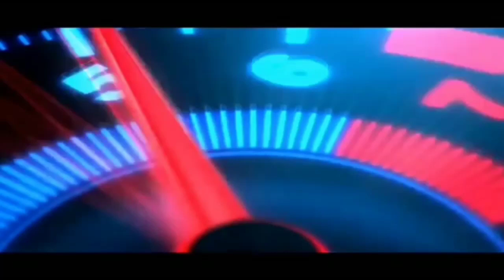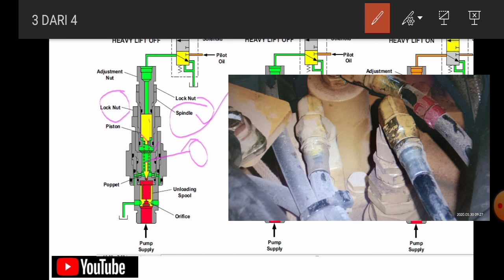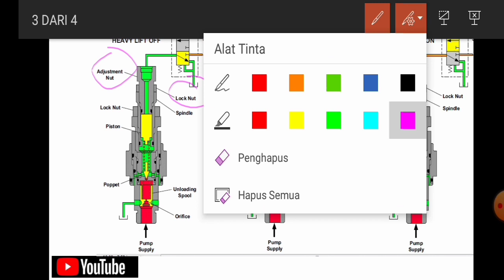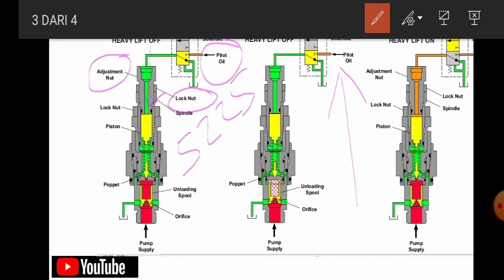Cara penyetelan MRV main relief valve dan menaikkan tenaga hidrolik PART-2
Untuk menaikkan tenaga hidrolik yang sering  low power bisa dilakukan dengan cara menaikkan tekanan hidrolik dengan melakukan adjustment relief valve atau safety valve pada control valve.

Main relief valve hanya dilakukan adjustment ketika semua sistem low power sedangkan apabila hanya salah satu attachment yang low power maka coba lakukan penyetelan pada safety valvenya

Ada dua tipe main relief valve di alat berat yaitu single stage dan two stage. Pada video part 2 ini saya hanya menjelaskan cara penyetelan main relief untuk tipe single stage dan two stage

Dukung terus channel kami dengan cara memberikan donasi kepada kami untuk membangun channel ini dengan baik. Klik link dibawah ini:

Bagi yang berdinasi akan saya undang di group wa kami sehingga bisa sharing

Untuk belajar tentang alat berat saya juga menyediakan website yang bisa anda kunjungi di :